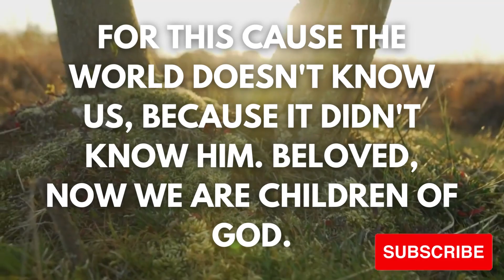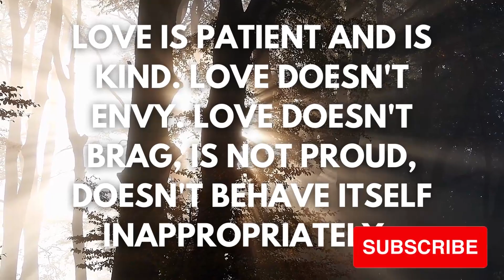seek first God's Kingdom, and his righteousness | Gods Light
seek first God's Kingdom, and his righteousness